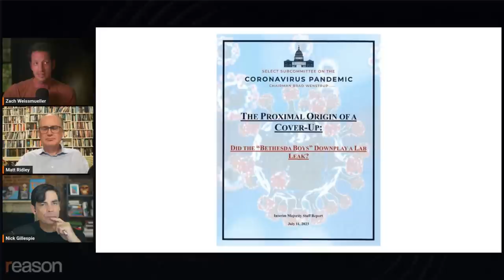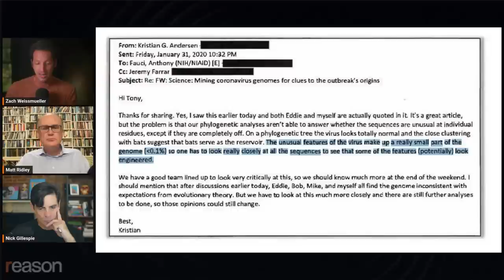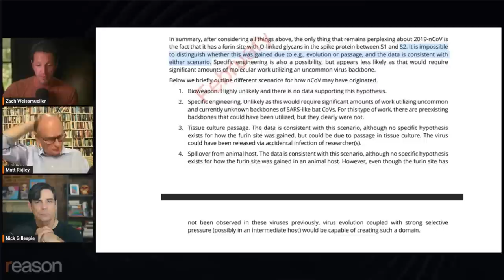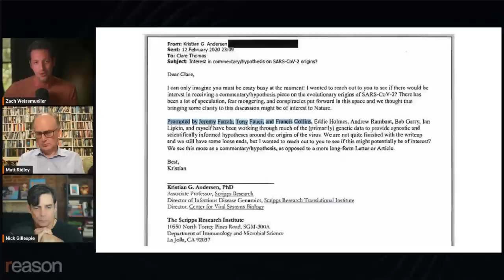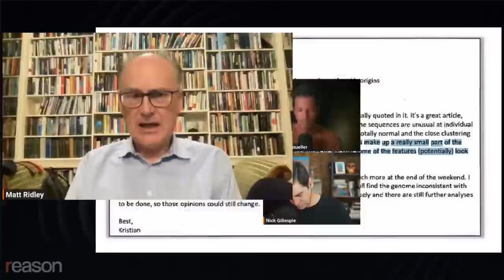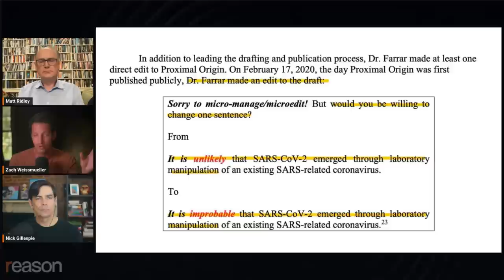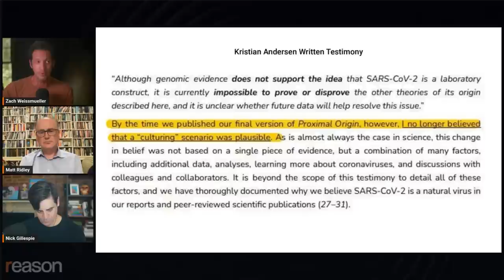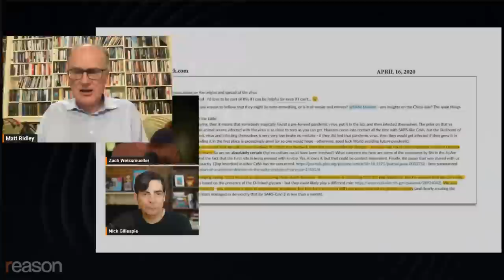They suspected a lab leak and didn't admit it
Newly revealed documents show that the authors of the influential "Proximal origin of SARS-CoV-2" paper privately suspected the virus might have originated in a lab despite their public statements to the contrary. Science journalist Matt Ridley dissects the latest developments.